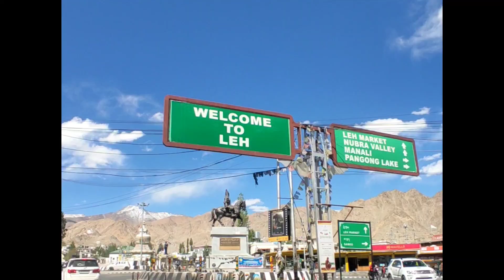stop ladakh police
I am a travel  content creator, and YouTuber who travels the world. I love sharing my experiences and travel expertise through social media and through my videos. I've been to over 2 countries, all recorded on video over the last 3 years.